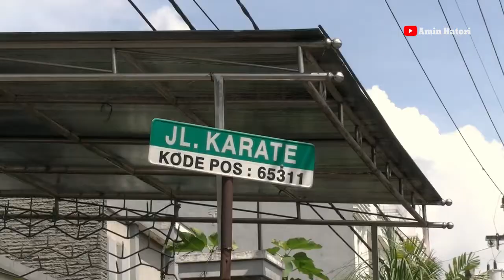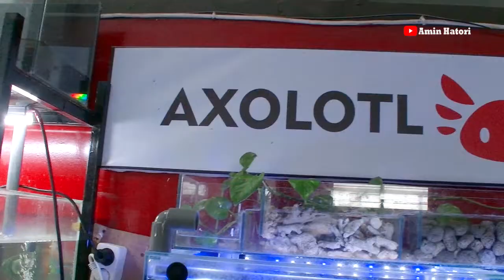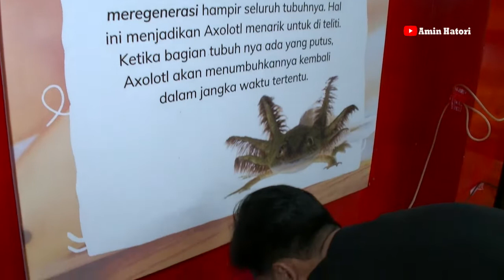Josss....Budidaya Ikan Hias AXOLOTL Hasilkan Cuan Ratusan Juta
Belakangan ini ikan hias jenis Axolotol mulai digemari masyarakat, ikan asli Mexico ini mulai ramai dibudidayakan di Indonesia sejak tiga thn terahir ini .
Ikan dg istilah Naga air ini memiliki keunikan tersendiri selain memiiki empat kaki juga terkesan sangar walu sesungguhnya prediator pasif, hewan air ini dapat meregenerasi seluruh tubuhnya jika terjadi putus atau patah dapat tumbuh kembali sempurna.
adanya Keunikan ikan inilah sekarang menjadikan hobby yang dikembangkan karena dapat mengasilkan pundi pundi cuan yang luar biasa.

thanks to, Mr  Dava ( 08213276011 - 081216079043 )